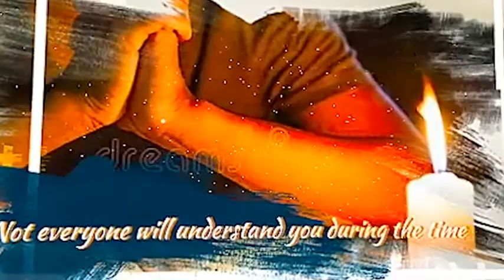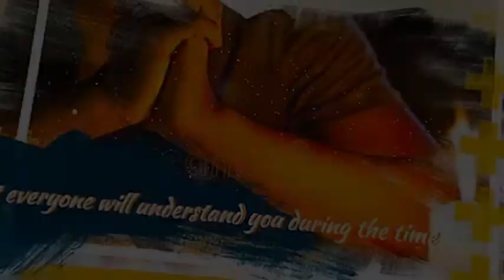The Waiting Room (Part 3B)